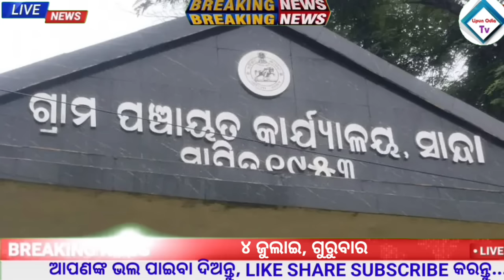Odisha News | 4 July 2024 | Today Morning news | kalia yojana | Subhadra yojana money date 2024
ODISHA NEWS
ODISHA TV